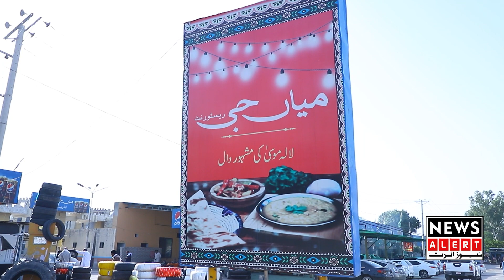Mian Jee ki mashoor daal - ٖ Famous Restaurent In Lalamus - Newsalert